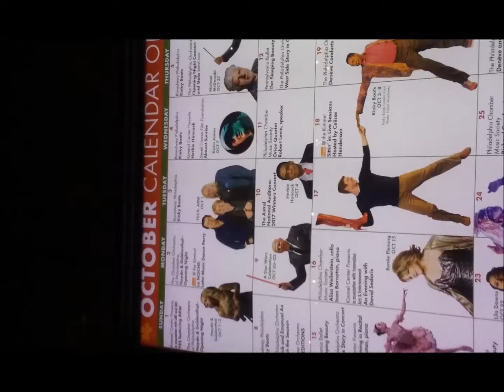Yes Live: 7/15/11 - Orange Beach - I've Seen All Good People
Yes Interviews
Date: 7/15/11
Location: Orange Beach
Item: I've Seen All Good People